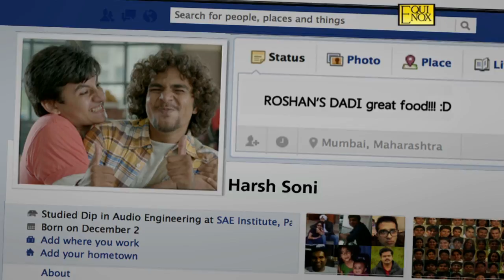Airtel - Jo tera hain woh mera hain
Directed by Ram Madhvani